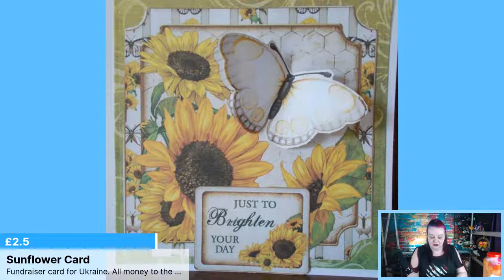Needle Felting Sunflowers to help feed Ukrainian refugees. FUNDRAISER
Join me LIVE trying to needle felt a Sunflower 2d Needle Felted picture
With over 1.5m Ukrainian refugees fleeing into other countries the first support I feel that can be offered is food so this stream donations will 100% go to the
World Central Kitchen (youtube even pays the fees)